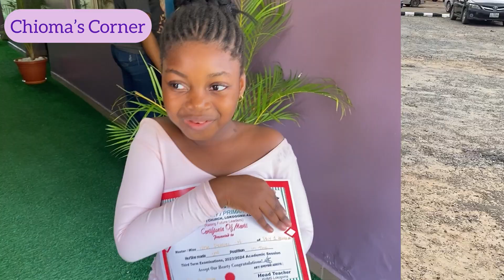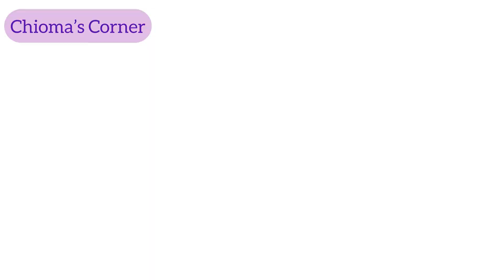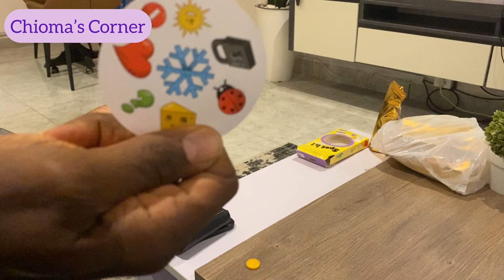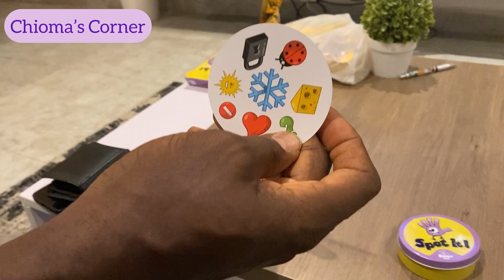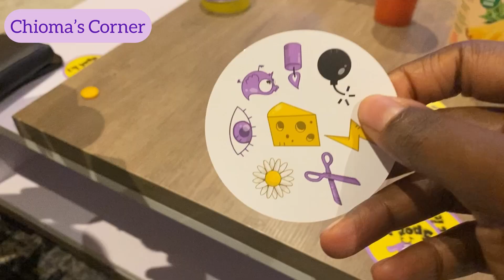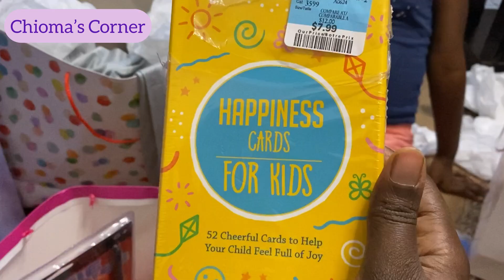LIVING IN NIGERIA; PARTY GUESTS, BALLET DANCE, UNBOXING GIFTS!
Songs:

Tropic by Jeff Kaale

Don’t stop, turn it up by Glow Stick

Number one by BZMT (Feat. Lena Woods)